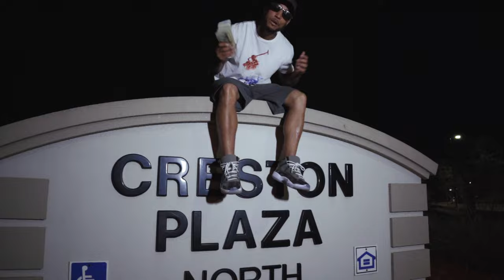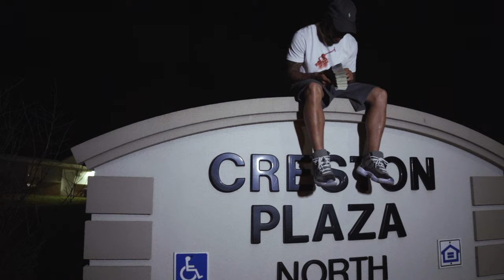Mikey North Tay B Style FreeStyle Official Video Shot By Merch HD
PRODUCED BY @wayne6169
@SkillaBaby Challenge